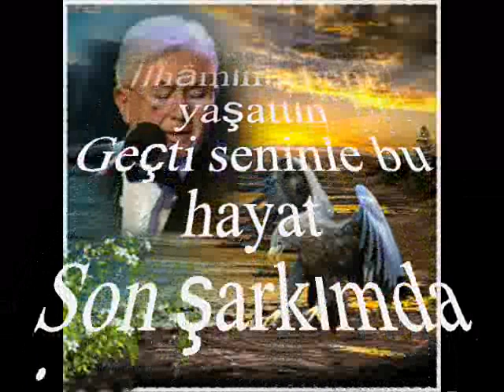Turhan ÖGE-Bu Son Şarkımda Sen Varsın (MAHUR)R.G.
SOLİST:
*TURHAN ÖGE*
VİDEOYU YAPAN
*RECEP GAYRETLİ*
GÜFTE: MUZAFFER İLKAR
BESTE: MUZAFFER İLKAR
USUL: DÜYEK
MAKAM: MAHUR
Bu son şarkımda sen varsın
İlk şarkımda yine sen vardın
Bana yıllarca ruh verdin
İlhâmınla beni yaşattın
Geçti seninle bu hayat
Son şarkımda yine sen varsın.